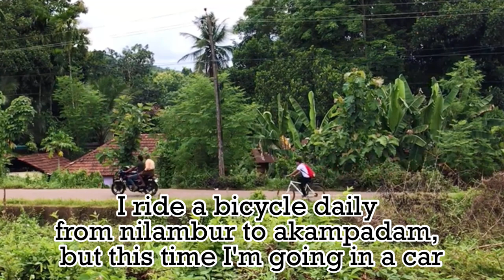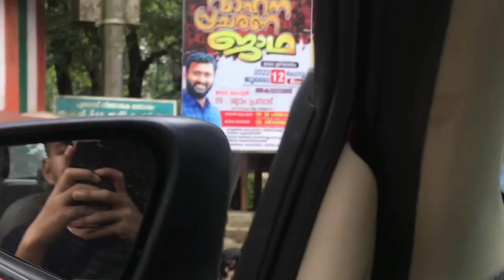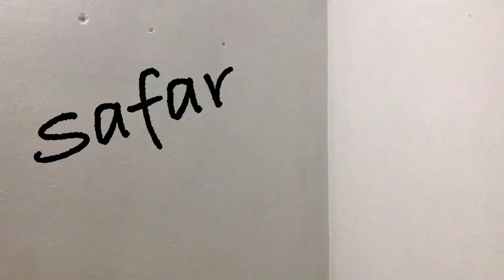Nilambur se Akampadam ka safar /Bhuwan Baam/ feel it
Thank you so much app sabi ko pyaar kar ne k liye
 Ye video kesa tha comment kar ne bata na 🙌❤️